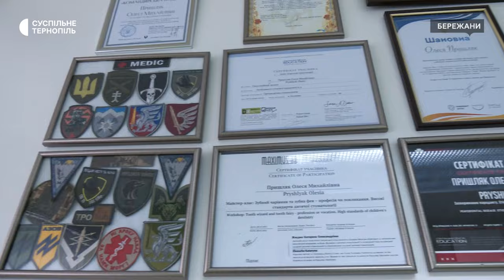Стоматологиня з Бережан їздить на фронт, щоб безкоштовно лікувати зуби військовим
Стоматологиня Олеся Пришляк із Тернопільщини їздить у прифронтові міста, щоб безкоштовно лікувати зуби військовим. Працює разом із волонтерами благодійного фонду "Центр спасіння життя". Вперше на схід жінка поїхала в липні 2022 року, відтоді відвідує бійців щомісяця. Де працює та чому вирішила долучитися до волонтерства – розповіла Суспільному.